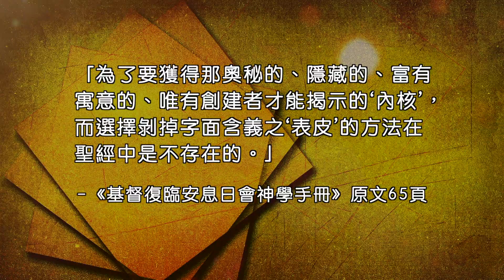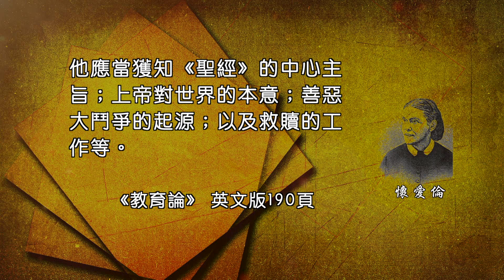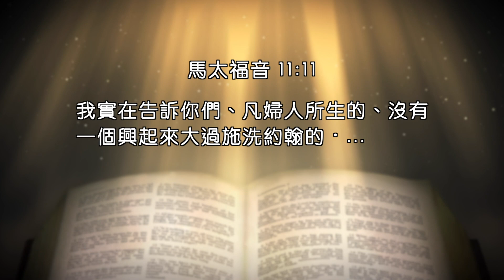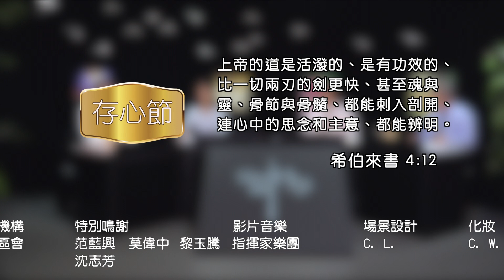2020Q2 第五課 單靠聖經唯獨聖經